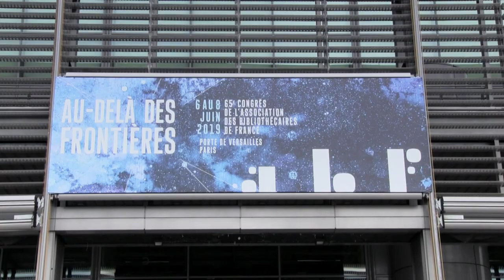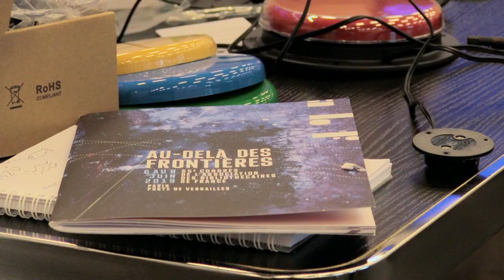Congrès ABF 2019 - Au-delà des frontières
65e congrès de l'ABF - Au-delà des frontières  - 6 au 8 juin 2019 à Paris